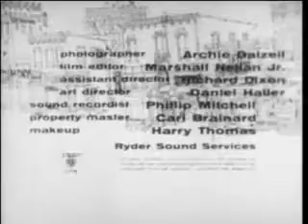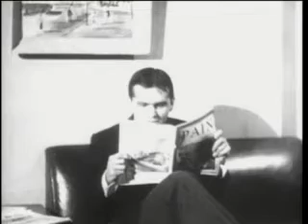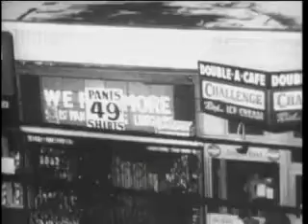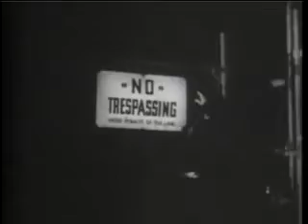The Little Shop of Horrors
The Little Shop of Horrors is a 1960 American comedy horror film directed by Roger Corman. Written by Charles B. Griffith, the film is a farce about an inadequate florist's assistant who cultivates a plant that feeds on human flesh and blood. The film's concept is thought to be based on a 1932 story called "Green Thoughts", by John Collier , about a man-eating plant.The film stars Jonathan Haze, Jackie Joseph, Mel Welles and Dick Miller, all of whom had worked for Corman on previous films.